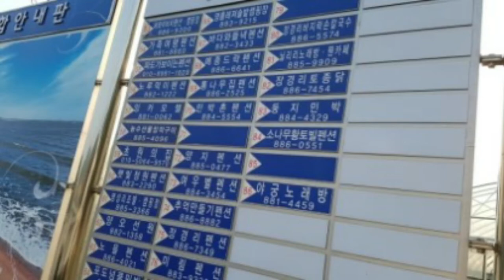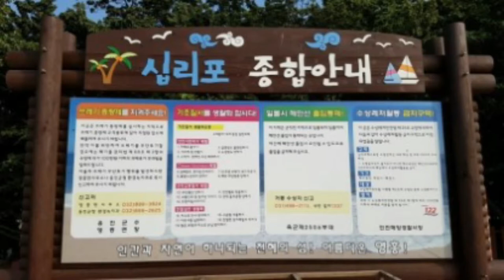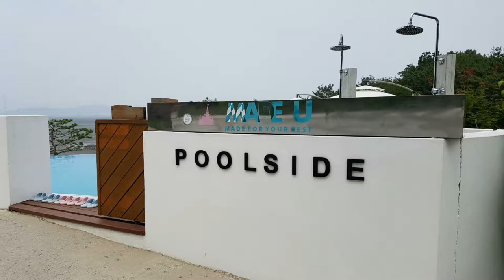[섬여행]올 여름 바캉스 최적의 서해바다 해수욕장인 아름다운 섬,영흥도에서 추억을 쌓아 보러 왔다왔어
영흥도에서 해수욕장과 펜션을 이용하면서 여름을 보낸다